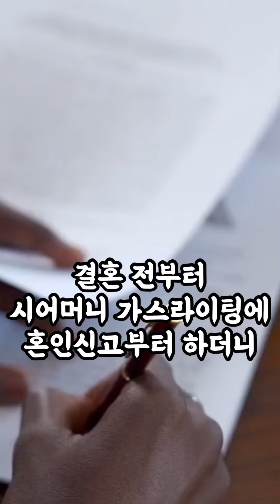며느리에게 콩팥 장기이식 달라는 시아버지